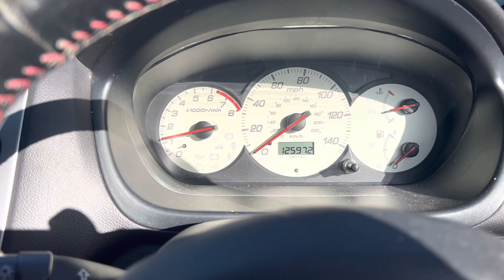Разборка Honda - Civic 2001-2005, 1.6 (VIN: SHHEP23905U307287) RJ05BYG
Основные характеристики:
Год выпуска: 2005
Двигатель: D16V15115559
Объём двигателя: 1.6
Тип двигателя: Бензин
Коробка передач: КПП 5-ст.мех.(МКПП)
Кузов: Хэтчбэк 3 дв.
Смотри каталог запчастей Honda - Civic 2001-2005 на :
⏰ Режим работы колл-центра:
08:00 – 20:00 – ежедневно

Для наших покупателей:
- бесплатная доставка;